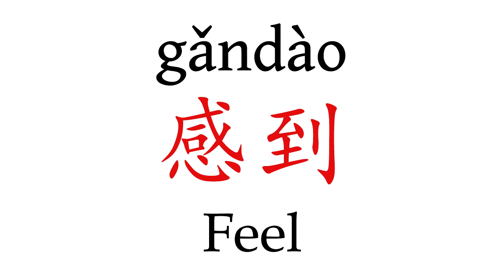How To Pronounce 'Feel' (感到) in Mandarin Chinese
Learn how to say "Feel" (感到) in Mandarin Chinese with this short pronunciation video.